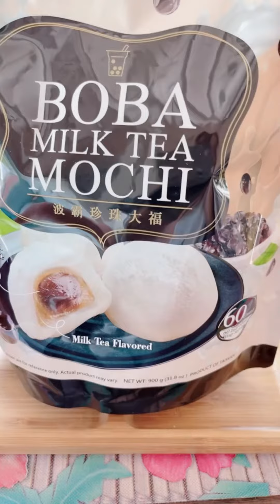Boba 🧋 Milk Tea Mochi |ASMR